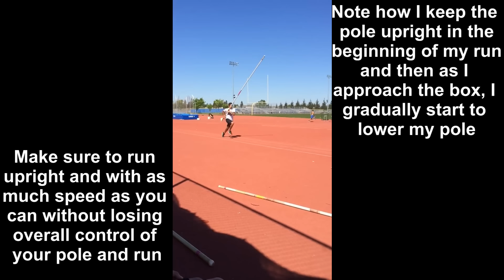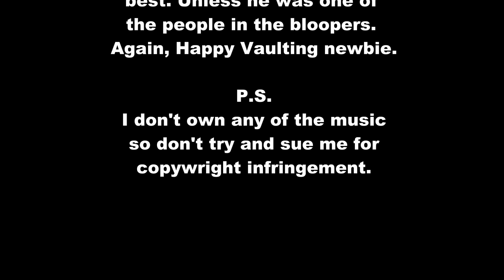How To Pole Vault (For Beginners)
Just a little tutorial I made on pole vaulting and its general technique. Not too much content on Youtube about this sort of stuff so I thought it would be a good idea to make this vid.